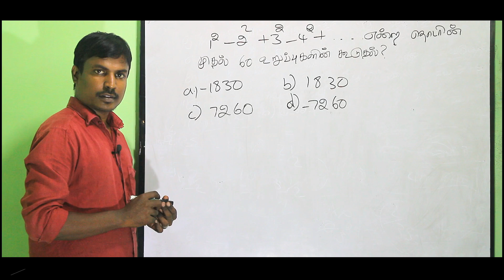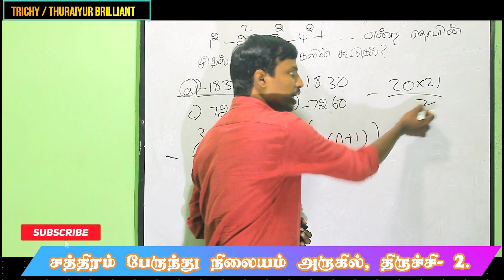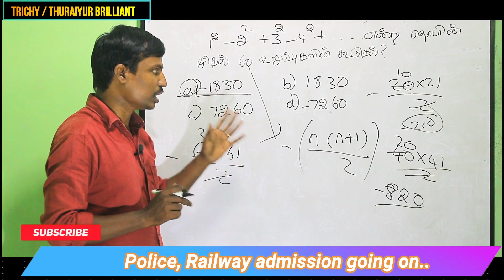எண்ணியல் | TNPSC Shortcut | Solved Within 10 Seconds